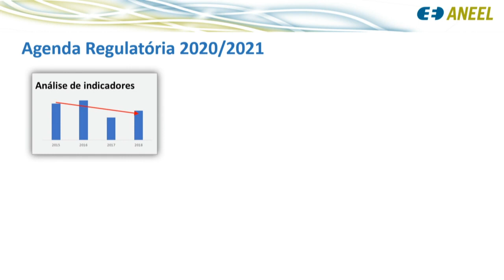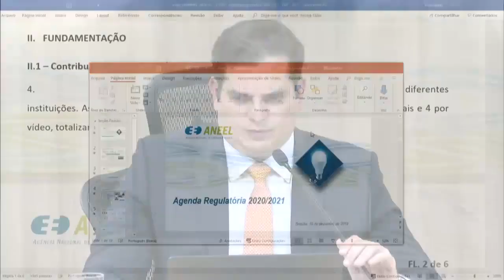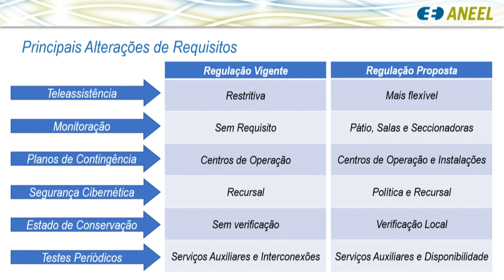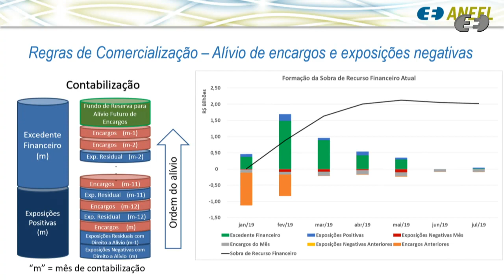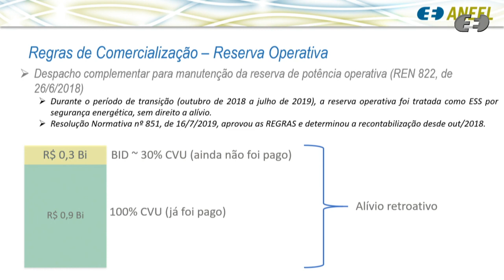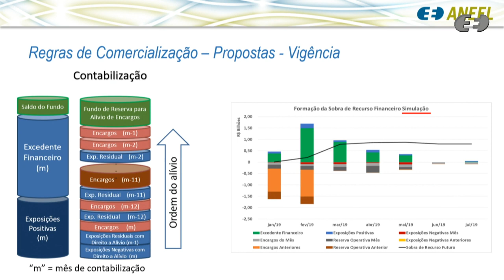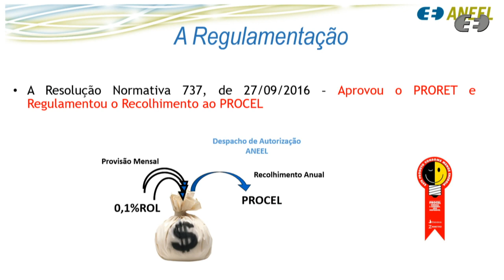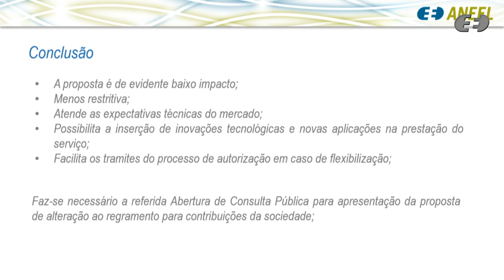46ª Reunião Pública Ordinária ANEEL - 10/12/2019 - Parte 2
A 46ª Reunião Pública Ordinária da Diretoria da ANEEL em 2019 foi realizada no dia 10/12/2019. A pauta da reunião foi composta de 42 itens, sendo que os itens 12 a 42 foram deliberados em bloco. Os itens 1 , 14 e 16 foram retirados de pauta. A pauta completa e a ata da reunião podem ser conferidas no sítio da Agência, (ou no menu "A ANEEL" e, posteriormente, "Reuniões Públicas da Diretoria").

00:00:35 Item 10. Processo: 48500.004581/2019-62 Assunto: Aprovação da Agenda Regulatória 2020/2021 da ANEEL.
Diretor (a) Relator(a): André Pepitone da Nóbrega

00:33:02 Item 5. Processo: 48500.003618/2017-73 Assunto: Resultado da Audiência Pública nº 26/2019, instituída com vistas a colher subsídios e informações adicionais para o aprimoramento da proposta de revisão dos requisitos do regime de operação das instalações de transmissão e de geração de energia elétrica estabelecidos nos Procedimentos de Rede

00:58:47 Item 7. Processo: 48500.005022/2019-70 Assunto: Proposta de abertura de Consulta Pública com vistas a colher subsídios e informações adicionais para o aprimoramento do processo de Recontabilização do Mercado de Curto Prazo - MCP.

01:43:28 Item  8. Processo: 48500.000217/2019-23 Assunto: Proposta de abertura de Consulta Pública com vistas a colher subsídios e informações adicionais para o aprimoramento da proposta de alteração do Submódulo 5.6 dos Procedimentos de Regulação Tarifária – Proret no tocante à forma de correção do recurso provisionado para recolhimento ao Programa Nacional de Conservação de Energia Elétrica – Procel pelas empresas distribuidoras de energia elétrica, nos termos da Lei nº 9.991/2000.

01:59:26 Item 11. Processo: 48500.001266/2019-83 Assunto: Proposta de abertura de Consulta Pública com vistas a colher subsídios e informações adicionais para o aprimoramento dos Requisitos de Serviços Auxiliares nos Procedimentos de Rede.